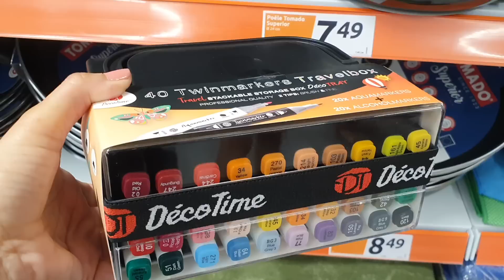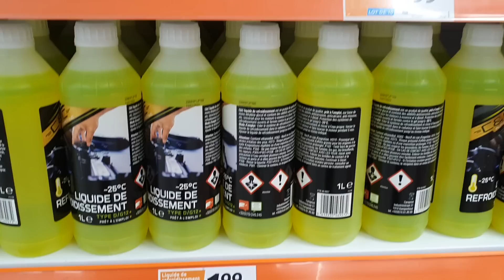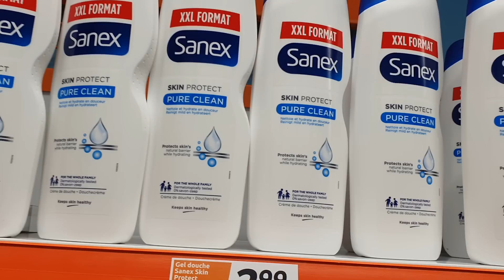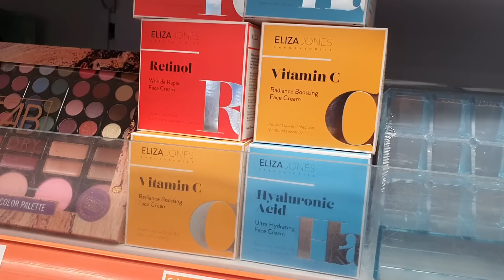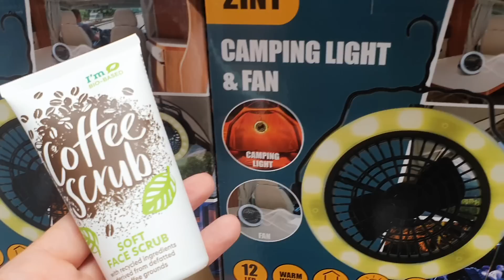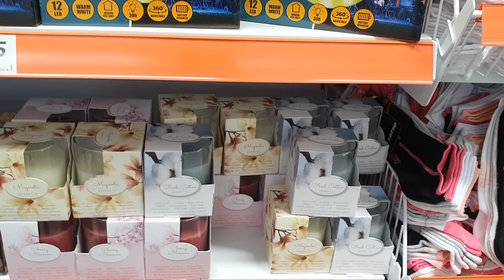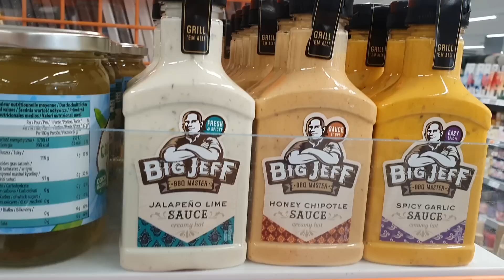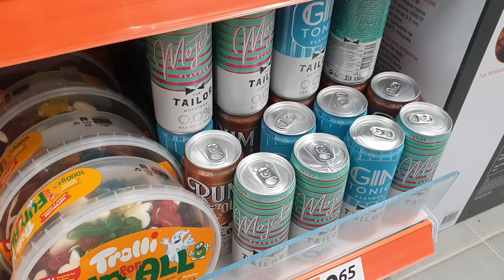ARRIVAGE ACTION - PROMOTIONS - 20 JUILLET 2022